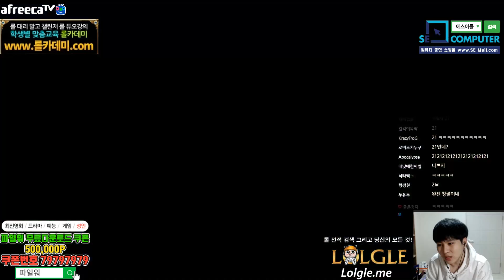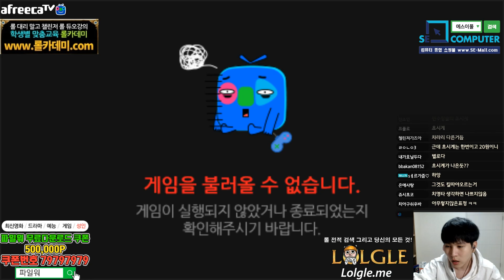캬하하［징스크한테 30분뒤에 꽁짜로 인피를 준다구요?????!］